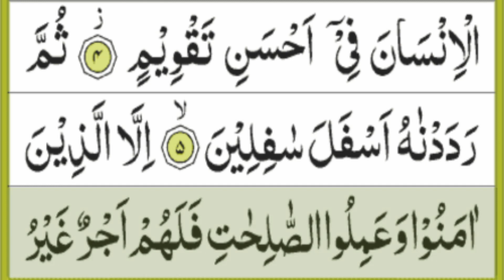Surah At-Teen {surah at-teen full HD text} Read the Quran easily